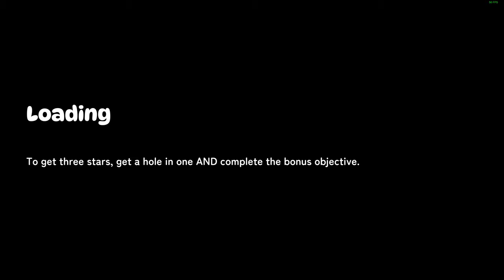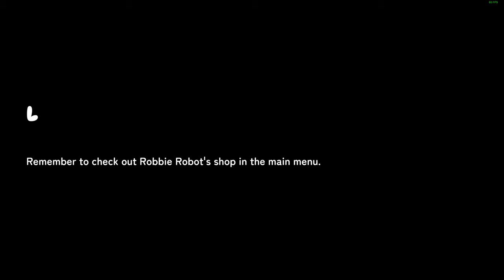Grippy Golf - Switchback Studio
►Devs:
Switchback Studio